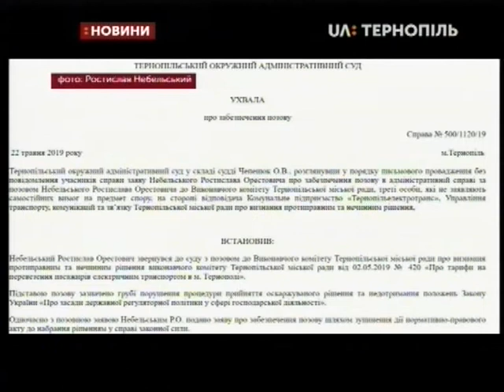23.05.2019. Новини. 19:00